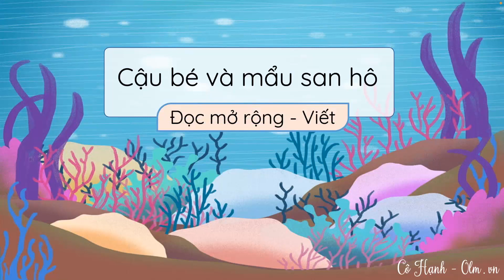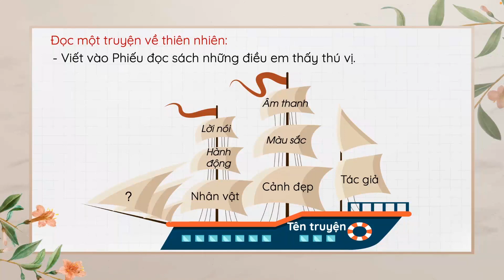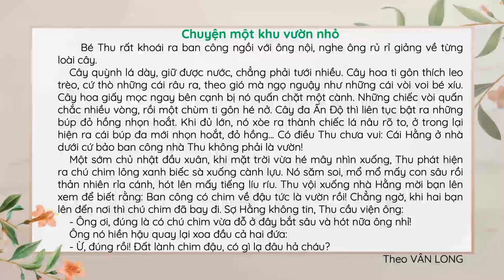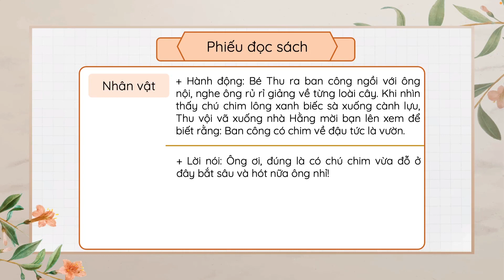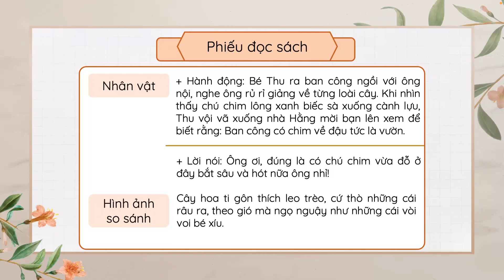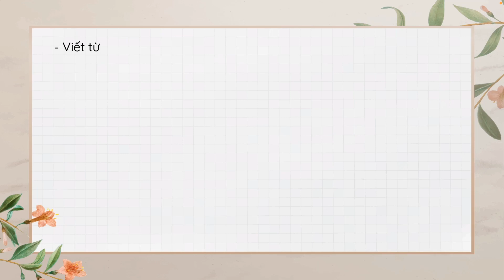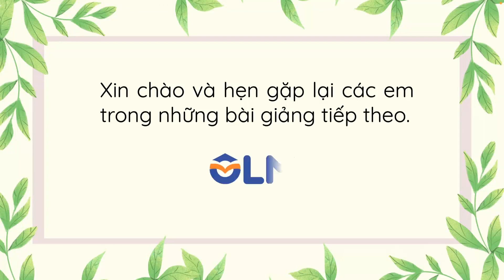Cậu bé và mẩu san hô (Đọc mở rộng - Viết) - Tiếng Việt 3 (Chân trời sáng tạo) [OLM.VN]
olm Chantroisangtao TiengViet3 Caubevamausanho(Docmorong-Viet)
Bài giảng giúp học sinh:
- Đọc một truyện về thiên nhiên (Viết vào Phiếu đọc sách những điều em thấy thú vị; Kể lại một đoạn truyện em thích)
- Ôn chữ hoa, luyện viết từ, viết câu,...